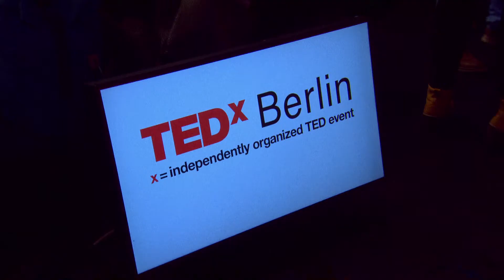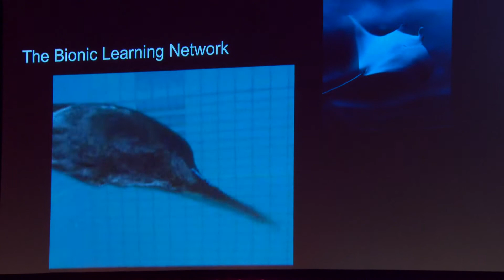A Summary of TEDxBerlin "Future 3.0"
From Nina Gaissler's robotic jellyfish, Raúl Rojas' self-driving car, or to René Schuster stating that there are six billion mobile phones in the world, yet only 4.2 billion toothbrushes; TEDxBerlin's Future 3.0 presented an inspirational and international group of eleven speakers that discussed the cutting-edge developments, how we have entered a global, digital revolution and how these technological advancements are materialising in our digitalised society today. Watch the video summary of the event now.